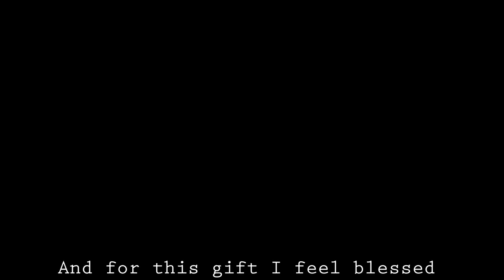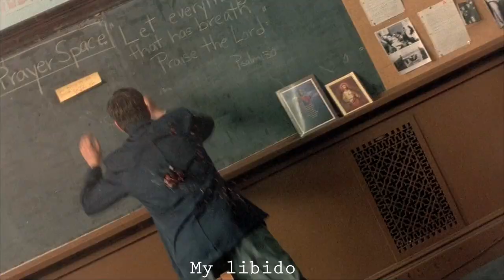Nirvana - Smells Like Teen Spirit Lyrics (The Basketball Diaries Edit)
Nirvana - Smells Like Teen Spirit Lyrics
The Basketball Diaries Edit